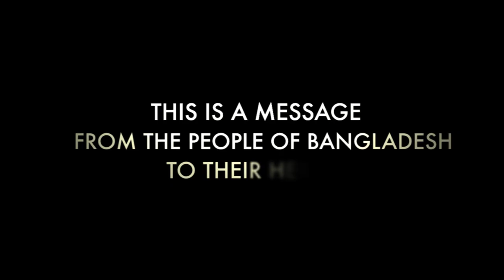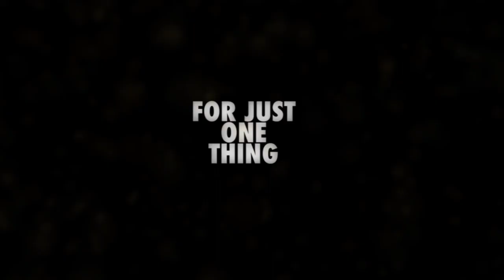Bangladesh Cricket - Never Stop Believing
This is a message from the People of Bangladesh, to their Heroes, the Bangladesh National Cricket Team, on the eve of the ICC Cricket World Cup 2011.

Maverick Studios is proud to support our national cricket team. Through thick or thin, victory or defeat... we will never stop believing!

Edit: Please share with all your friends! After all, this video is for you... the fans!
Edit 2: If you're reuploading to this or any other site, we ask only that you include a small "Video created by Maverick Studios" to the video description. Thanks! :)